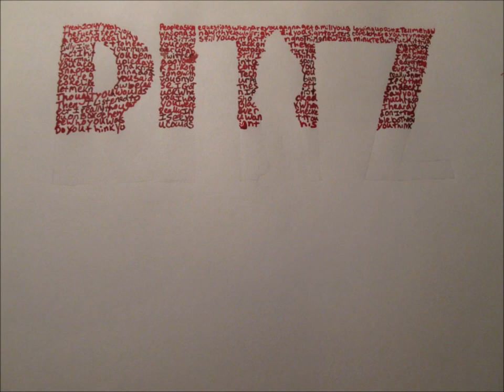RITTZ Logo Micrography - Rittz - Questions Remix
My camera had some screw ups with the focus and lighting. This video took about 6 hours to do. Its around 600 pictures. The song is Questions Remix by Rittz.

Yauhueah